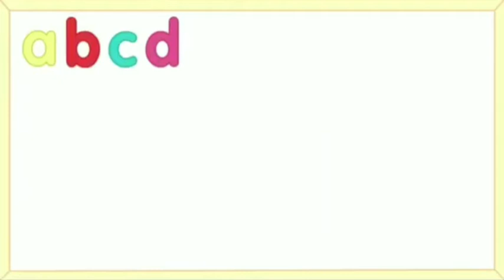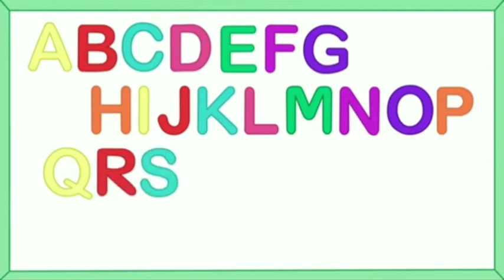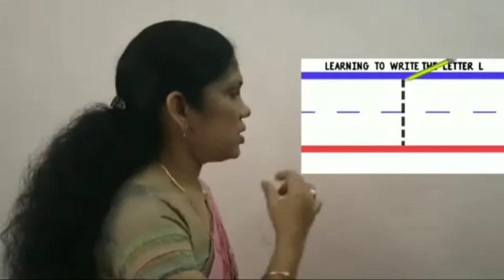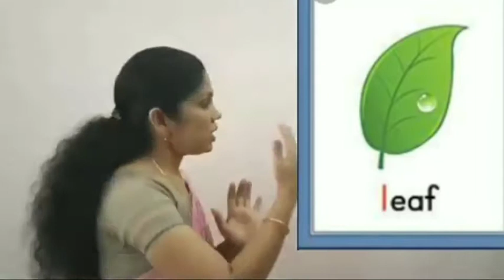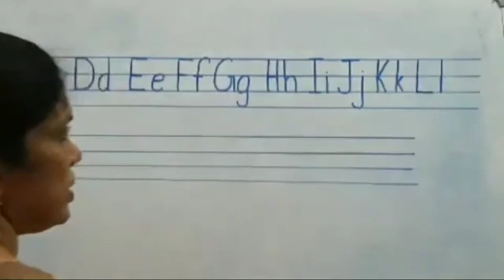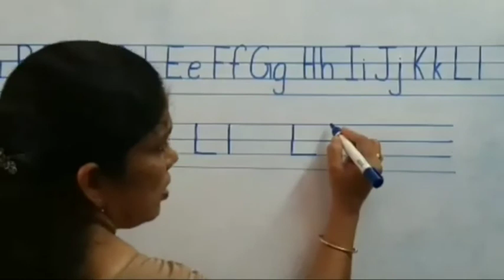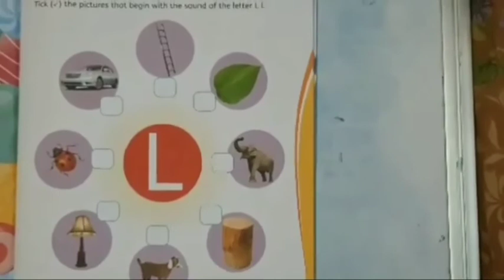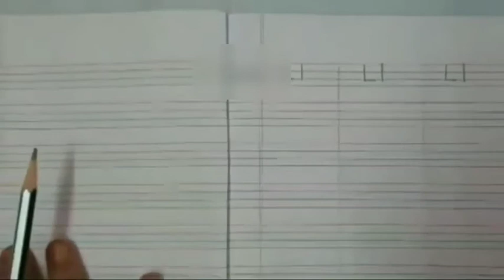LKG English ( The letter 'L')